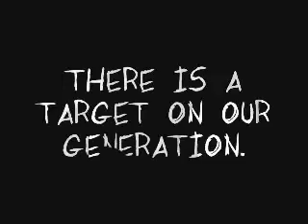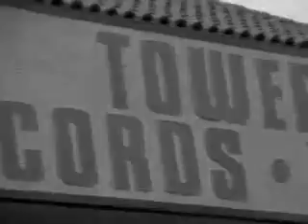Music, Media and Today s Youth Culture